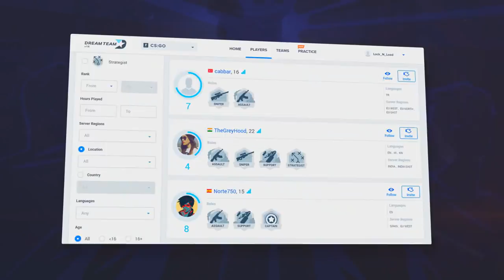ENCARNEI O DETR0IT NESSE FLICKSHOT! | CS:GO